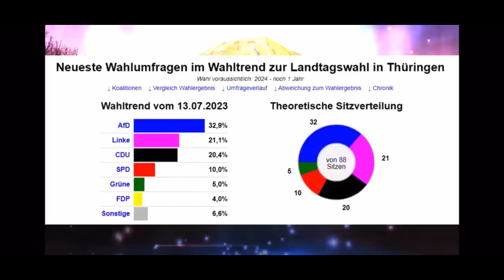DER OSTEN RETTET DEUTSCHLAND‼️🖤❤️‍🔥💛AfD💙💙💙